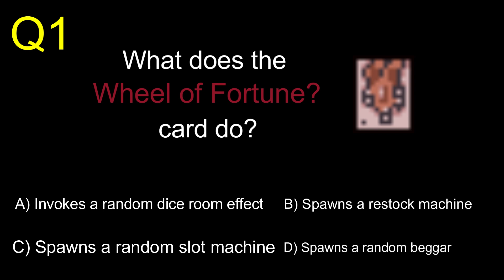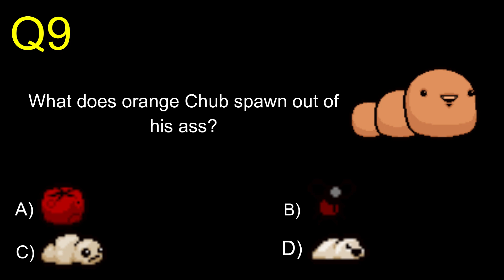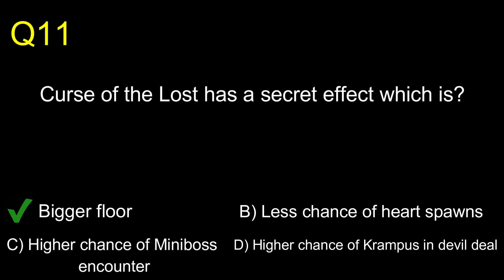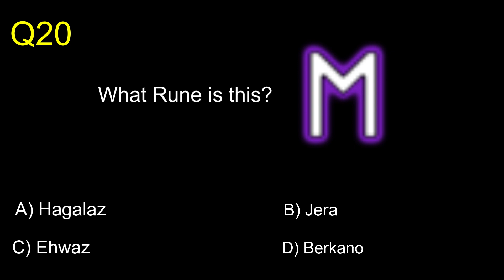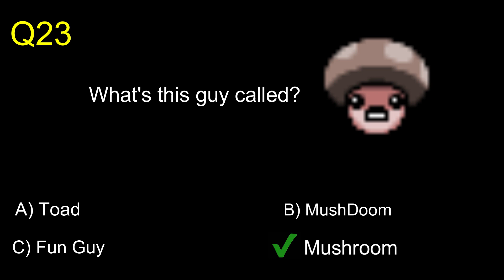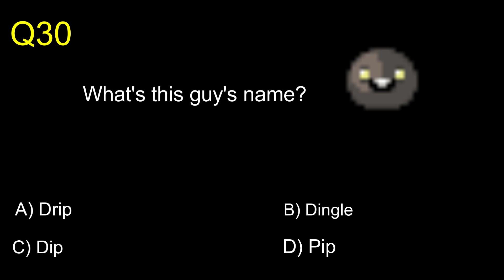ULTIMATE ISAAC QUIZ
The ultimate quiz to test your Isaac knowledge!